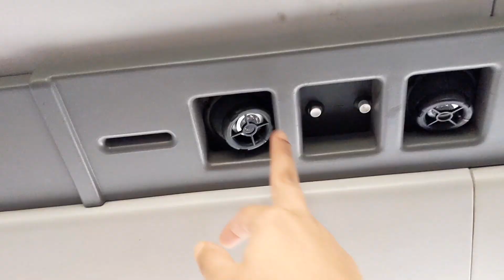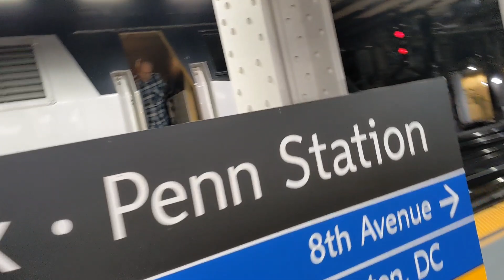First experience of train journey from Albany to New York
Hello Guys
This is Samvidha Singh. I upload videos on artwork, Travel and lifestyle Vlogs.
This video is part of my lifestyle in USA.